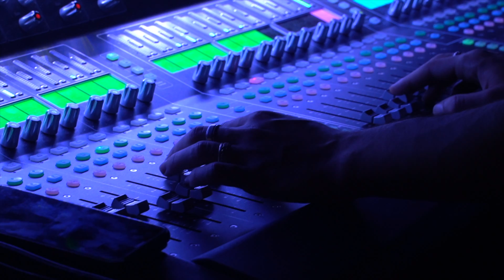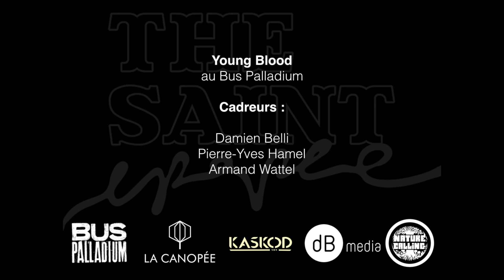THE SAINT EPOPEE - YOUNG BLOOD (Live at Bus Palladium)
Young Blood
Live performance - @Bus Palladium (Paris)
Original track from "The Saint Epopee"

Logo by Joaquin Crestinu
Logo animated by Mise à Flow & Brice Kalaydjian
Video by The Saint Epopee
Cameramen : Damien Belli (dB Media), @MwanaPyroOfficial & Armand Wattel

Recorded live at Bus Palladium
Mixed and mastered by Mikaël Torossian

THE SAINT EPOPEE (2022)